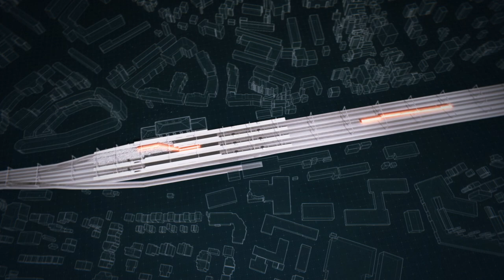Train1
Animation 3d sur l'accident de Brétigny sur Orge pour un documentaire diffusé sur RMC découverte.